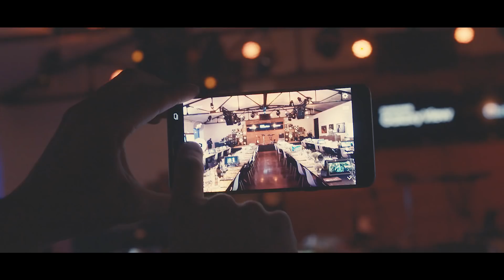Samsung Supper Club: Marcel Vigneron & Jack Garratt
Watch two masters of their craft, Chef Marcel Vigneron and musician Jack Garratt, combine forces at the Sundance Film Festival for a night of delicious food & amazing tunes.